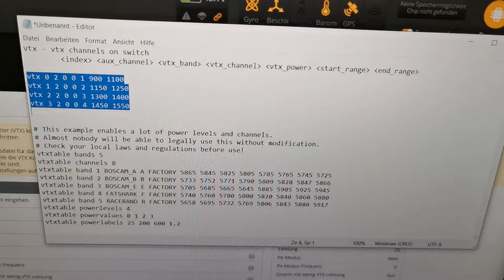Betaflight 4.1.2 Vtx power on a switch / pots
Using a switch or pots to control vtx output power:

vtx - vtx channels on switch
 (index) (aux_channel) (vtx_band) (vtx_channel) (vtx_power) (start_range) (end_range)
CLI:

vtx 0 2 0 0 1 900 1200
vtx 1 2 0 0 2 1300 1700
vtx 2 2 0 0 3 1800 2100

This will make AUX3 switching between Powerlevel 1-2-3.
Aux is counted -1, so if you want to use AUX5 use VTX 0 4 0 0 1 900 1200

You also can set your vtx band and frequency here, or leave it at 0 to only switch the power output.

Here are my settings:

vtx 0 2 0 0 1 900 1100
vtx 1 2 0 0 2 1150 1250
vtx 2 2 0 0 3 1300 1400
vtx 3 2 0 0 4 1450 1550

Also aux 3, but 4 power levels and in the range 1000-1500, this channel is mixed with an other.